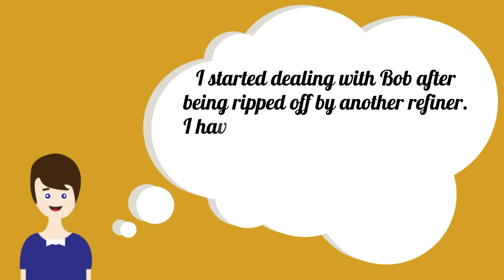Garfield Customer Reviews: Jason A.